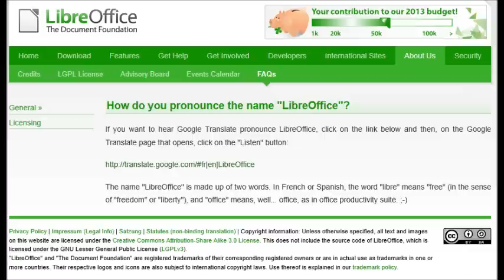How to pronounce LibreOffice - according to the developers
Librio Fice. The official pronounciation, straight from the words of LibreOffice developers.